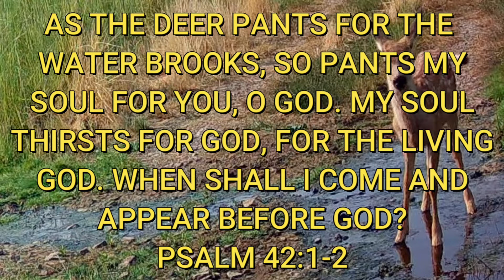Baby Deer!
I got a fawn calling for its mama and some good shots of the twin fawns on my Nikon d7200 camera.